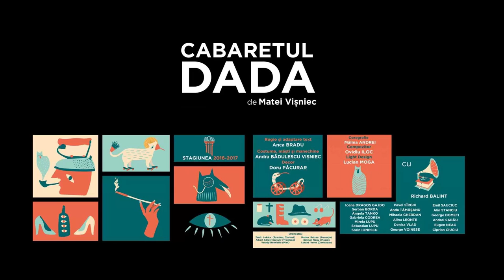Cabaretul Dada / trailer - Teatrul Regina Maria, Oradea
TEATRUL REGINA MARIA
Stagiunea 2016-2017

CABARETUL DADA
de Matei Vișniec, regia Anca Bradu

Distribuţia:
Tristan Tzara: Richard Balint
Doamna Dada: Ioana Dragoș Gajdo
Domnul Dada: Șerban Borda
Emmy Hennings: Angela Tanko
Sophie Tauber-Arp: Gabriela Codrea
Hugo Ball: Mirela Lupu
Marcel Iancu: Sebastian Lupu
Jean Arp: Sorin Ionescu
Lenin: Pavel Sîrghi
Stalin: George Voinese
Ludmila Spiru, Ravina Solomon: Mihaela Gherdan
Prezentatoarea TV: Alina Leonte
Asistent Lenin, Axinte Rotaru, Lucian Micula: Emil Sauciuc
Artistul fotograf: Alin Stanciu
Iubita artistului fotograf: Anda Tămășanu
Alan Seeger: George Dometi
Soldatul german: Andrei Sabău
Soldatul francez: Eugen Neag
Apostu Vasile: Ciprian Ciuciu
Pisica neagră – Zerbinetta: Denisa Vlad

Fete cabaret: Anda Tămăşanu, Mihaela Gherdan, Alina Leonte, Denisa Vlad

Grupul bătrânilor: Şerban Borda, Ioana Dragoş Gajdo, Angela Tanko, Gabriela Codrea, Mirela Lupu, Sebastian Lupu, Sorin Ionescu, Anda Tămăşanu, Mihaela Gherdan, Alina Leonte, Denisa Vlad, Emil Sauciuc, Alin Stanciu, George Dometi, Andrei Sabău

Soldaţi: Alin Stanciu, George Dometi, Andrei Sabău, Ciprian Ciuciu, Eugen Neag

Revoluţionari: Anda Tămăşanu, Mihaela Gherdan, Alina Leonte, Denisa Vlad, Emil Sauciuc, Alin Stanciu, George Dometi, Andrei Sabău, Eugen Neag

Orchestra: Zsolt  Lukács  (Saxofon, Clarinet), Albert Károly Szávuly (Trombon), Varady Henrietta (Pian), Marius  Bulzan  (Percuţie), Kálmán Nagy (Vioară), Lorant  Veres (Contrabas)

Regia artistică și adaptarea textului: Anca Bradu
Costume: Andra Bădulescu Vișniec
Decor: Doru Păcuraru
Coregrafia: Mălina Andrei
Muzica: Ovidiu Iloc
Light Design: Lucian Moga

Data premierei: 23 octombrie 2016
Durata: 1h 50′ fără pauză